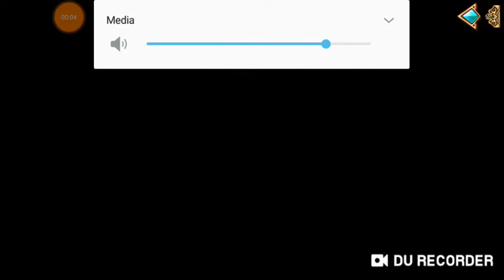Love ☆ One Chapter 1-3